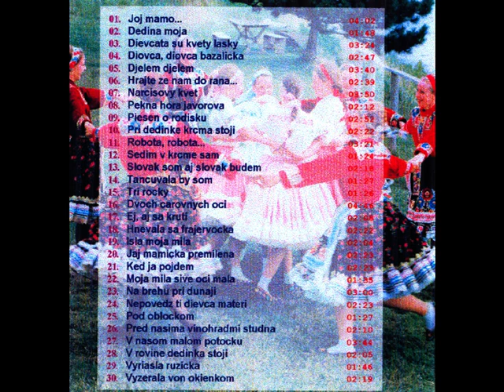Kysáč - Bratia Gedeľovskový ... ĽUDOVKY 2024